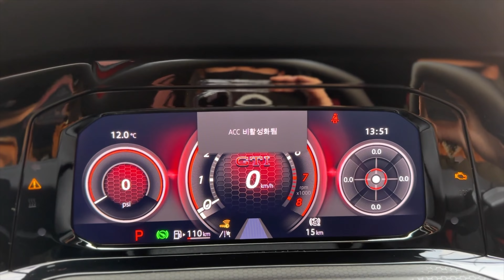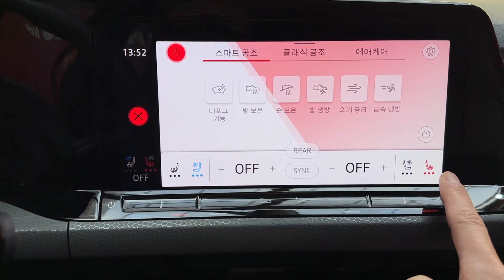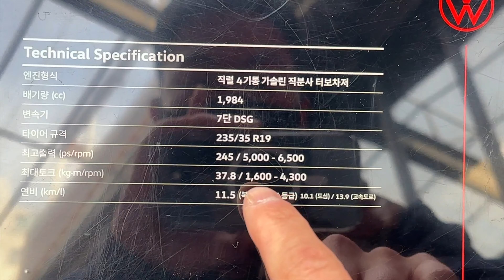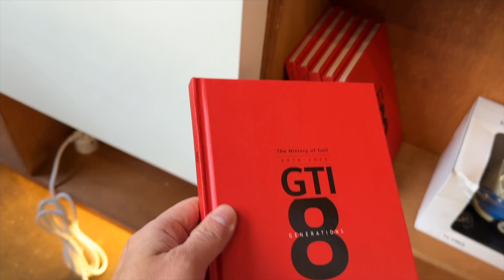드디어 나왔다! 8세대 골프 GTI, 전세계 최저가로 모십니다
작년 독일에서 시승기 보여드렸던 8세대 골프 GTI 오늘 드디어 공개됐어요. 소비자 인도는 12월부터, 가격은 4700몇십만원입니다. 제 생각엔 4750만원이지 않을까 싶어요. ㅎ 8세대로 거듭난 골프의 가장 큰 변화는 인테리업니다. 손으로 직접 누르거나 돌리는 다이얼과 버튼을 거의 다 없앴습니다. 적응의 문제긴 하지만 운전하며 조작하기가 아주 직관적이진 않은 부분도 있습니다. 뿐만 아니라 PHEV, EV를 비롯한 다양한 동력기관에 대응할 수 있게 7세대의 MQB플랫폼을 개선해 운동성능과 승차감에도 변화가 큽니다. 이제 고급차가 됐습니다. 고속안정성은 7세대와 비교하더라도 꽤 우수해졌고 핸들링적인 부분도 더욱 또렷합니다. 주행감각은 이제 GTI위에 골프 R도 있고 클럽스포트도 있는만큼 더 이상 하드코어한 차가 아닙니다. 일상생활에서 타기에 전혀 문제없는 주행성과 승차감입니다. TDI보다 GTI가 훨씬 매력적일 것 같아요.

폭스바겐 코리아 초청으로 만든 콘텐트.